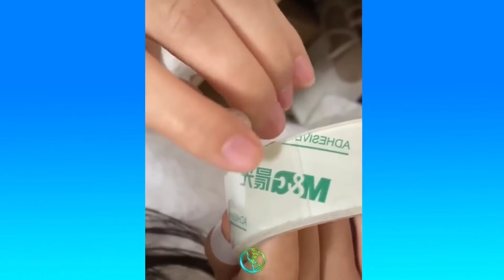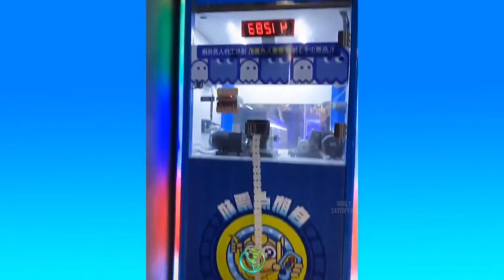WORLD-0 I satisfying videos Oddly Satisfying video emotional comfort and relaxation 81